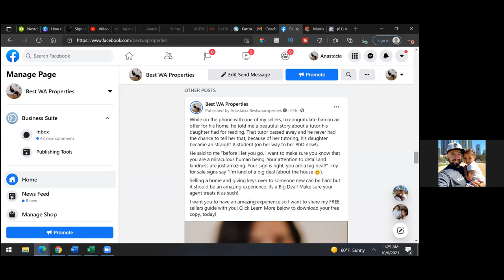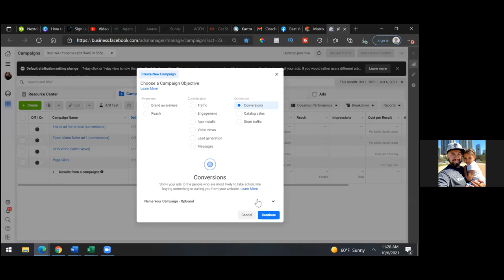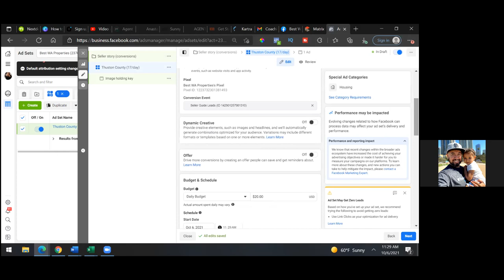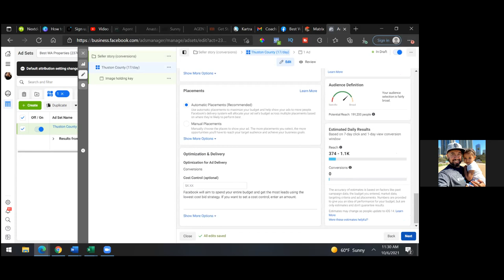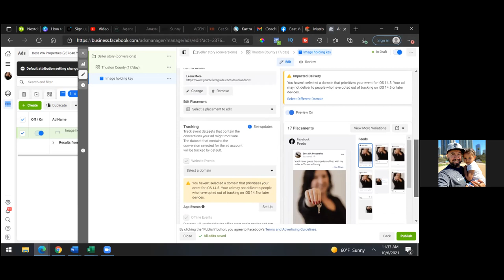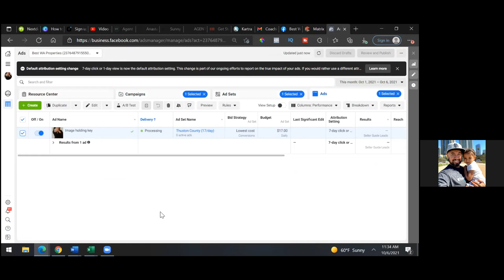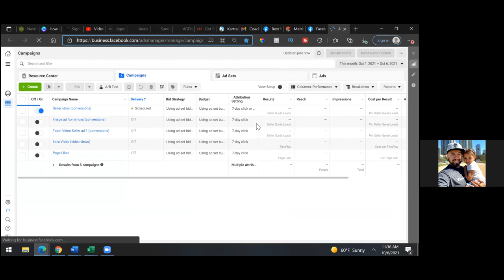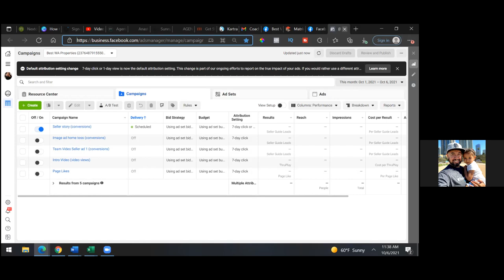Run This Facebook Conversion Ad To Capture Leads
In today's video, I'm walking my friend, a top producing real estate agent with eXp Realty through the setup of a Facebook conversion ad. Facebook conversion ads are for those of you looking to capture leads, get appointments, or make sales. So if you're new to Facebook ads, I hope this step-by-step tutorial helps you out. Be sure to integrate your custom domain, set up your Facebook custom audiences, and most importantly, set up your Facebook custom conversion. Enjoy! - David Cantero